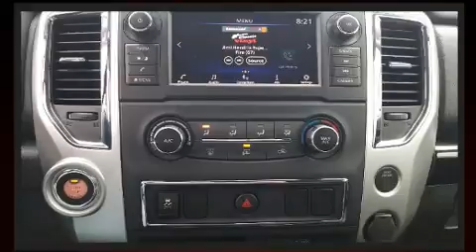2019 Nissan Titan SV in Myrtle Beach, SC 29588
East Coast Volkswagen of Myrtle Beach
8756-C Highway 17 Bypass South

You can expect a lot from the 2019 Nissan Titan. With just over 30,000 miles on the odometer, you can be confident that this pre-owned vehicle will provide you reliable transportation. It features an automatic transmission, rear-wheel drive, and a powerful 8 cylinder engine. All of the following features are included: a tachometer, speed sensitive wipers, a trip computer, air conditioning, cruise control, an overhead console, and much more. Audio features include a CD player with MP3 capability, steering wheel mounted audio controls, and 6 well positioned speakers. Nissan ensures the safety and security of its passengers with equipment such as: dual front impact airbags, head curtain airbags, traction control, a panic alarm, and 4 wheel disc brakes with ABS. Brake assist technology provides extra pressure when applying the brakes. You will have a pleasant shopping experience that is fun, informative, and never high pressured. Please don't hesitate to give us a call.